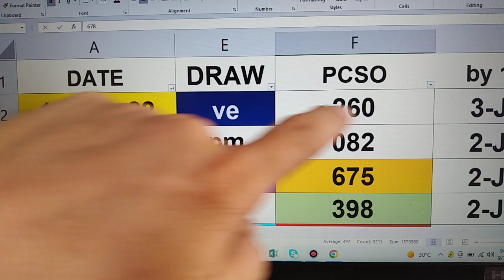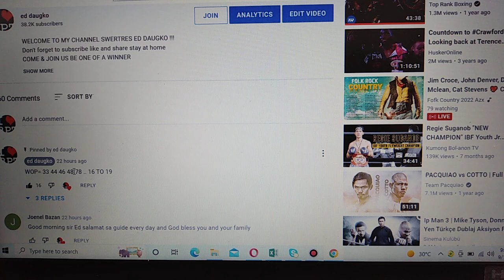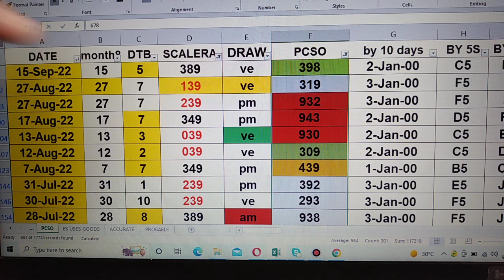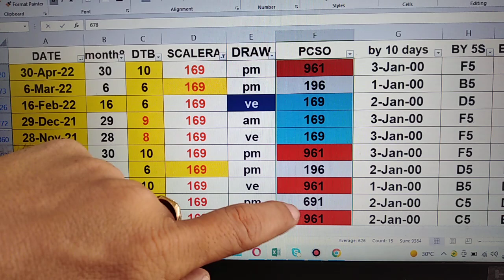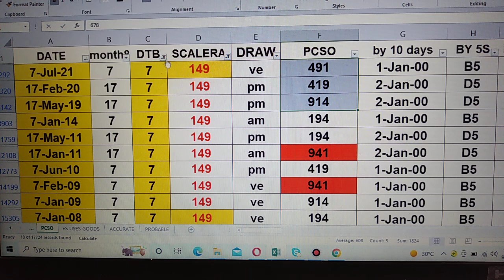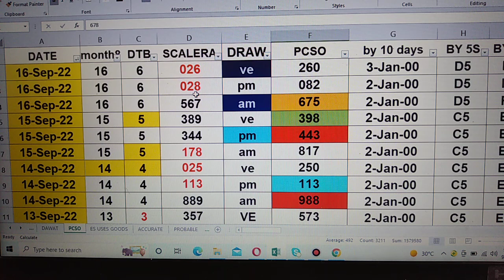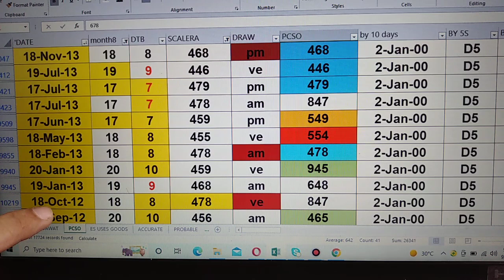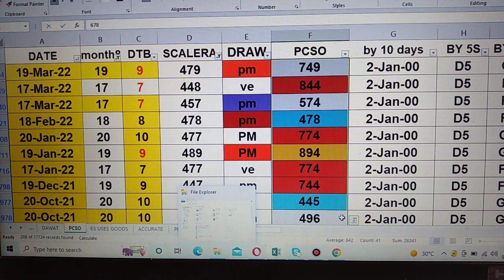17 September 2022 HOW to Win SWERTRES lottery draw using my DATA watch out pair. IS Waving!CONGRATS